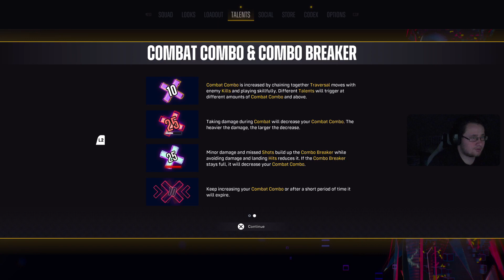Suicide Squad Kill the Justice League Hardest difficulty Part 2